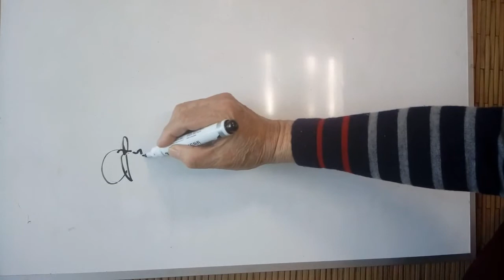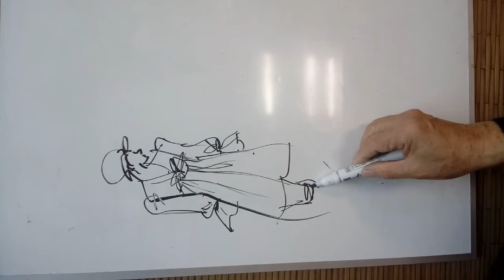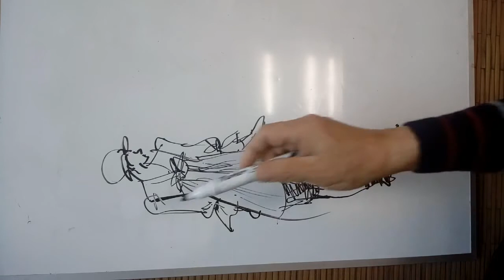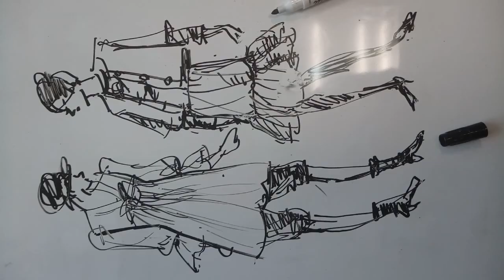패션일러스트 [ Fashion Illustration ]...보드,마카펜으로 그리는 Fashion Sketch, Fashion Drawing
보드판에, 부담없이 즐기면서 그리는... Fashion Sketch, Fashion Drawing